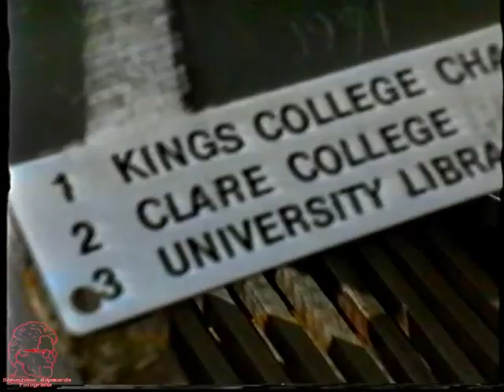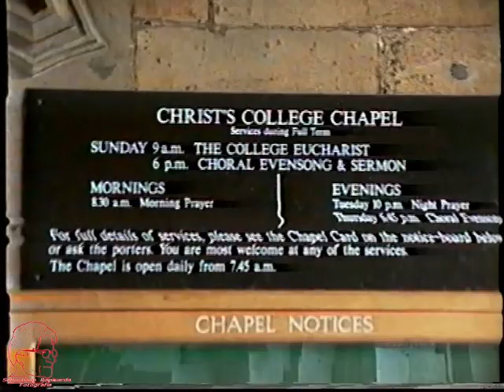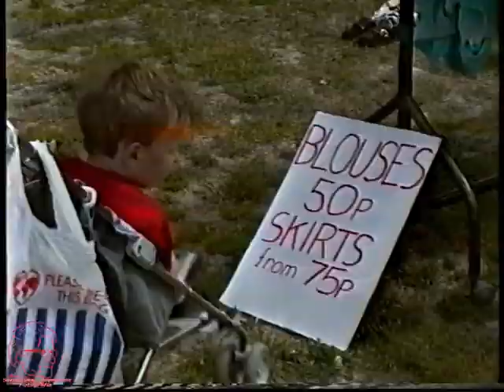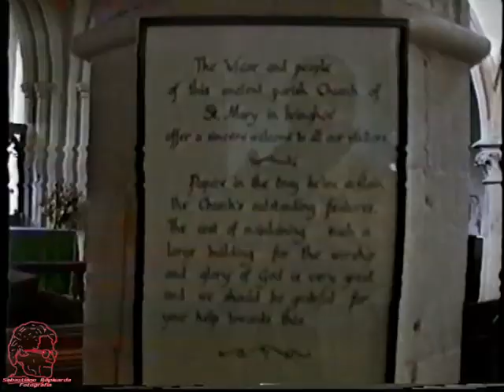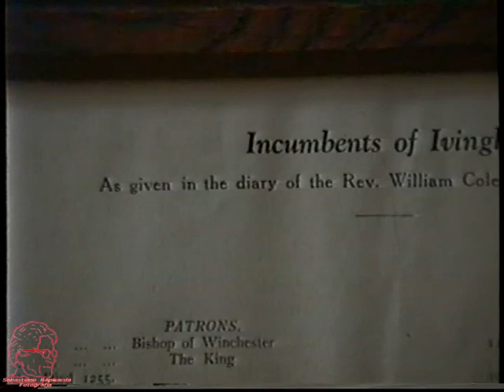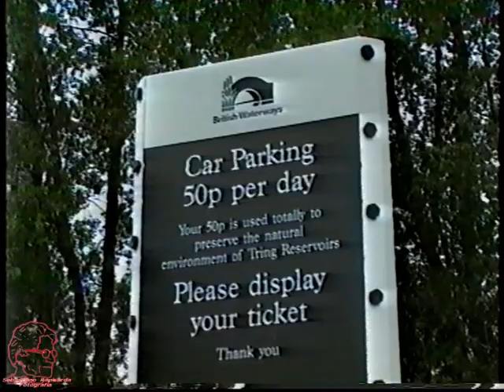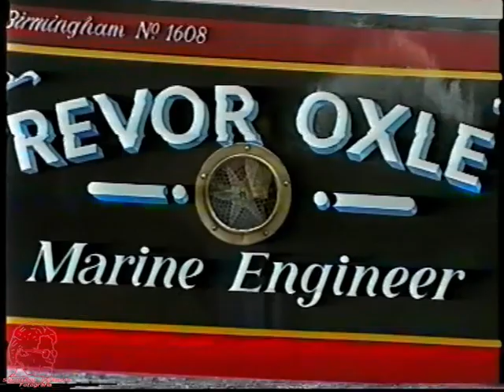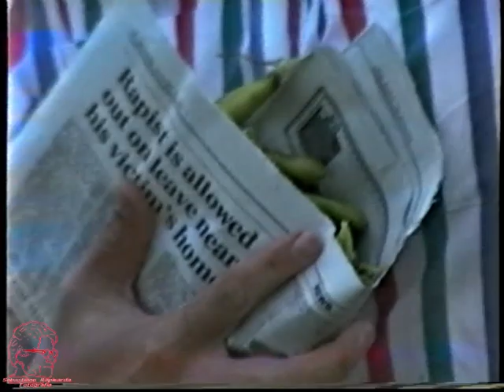8.1993 ENGLAND 3ª parte